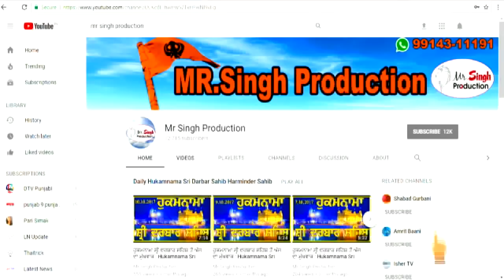ਦੇਖੋਂ ਪੰਜਾਬ ਪੁਲੀਸ ਗੁਰਬਾਣੀ ਪੱੜ੍ਹਦੀ Dekho Punjab Police Gurbani Pardi